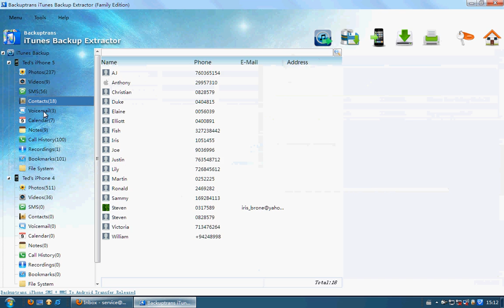Recover Voicemail from Encrypted iPhone Backup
Want to Recover Voicemail from Encrypted iPhone Backup Files? As long as you have the correct password, you can use Backuptrans iTunes Backup Extractor to decrypt the iTunes Backup files and extract Voicemail into files.